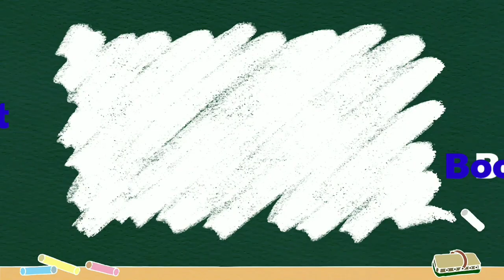Network Marketing Success Secret || Team Development Meet